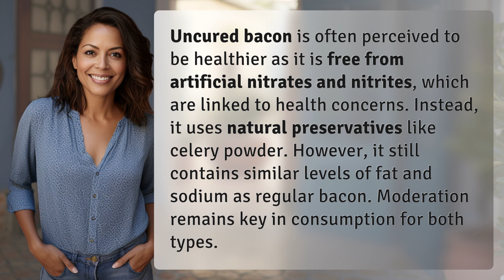Is there any health benefit to eating uncured bacon over regular bacon?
Debunking the Myth: Uncured Bacon vs Regular Bacon 👉 Bacon Battle 👉 Is uncured bacon really healthier than regular bacon? Find out the truth behind the labels and discover how moderation is key in enjoying both types.

Laura S. Harris (2024, July 11.) Is there any health benefit to eating uncured bacon over regular bacon?
    🌐 AskAbout.video